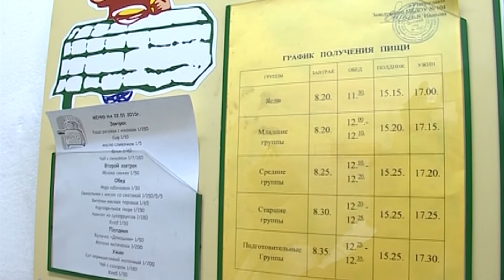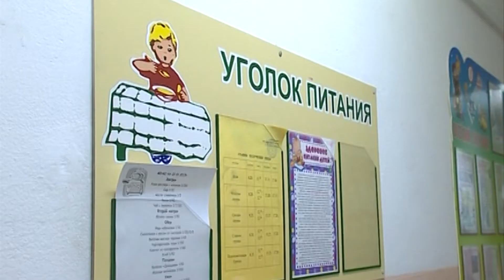Чем кормят в детских садах Владивостока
Интернет-сообщество города взбунтовалось из-за качества питания в детских садах. Гневные комментарии подхватили журналисты, которые потребовали провести проверку.